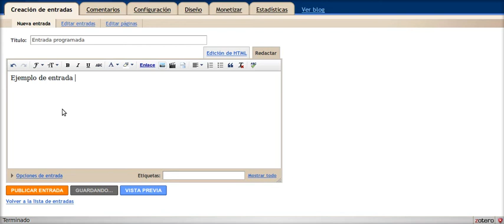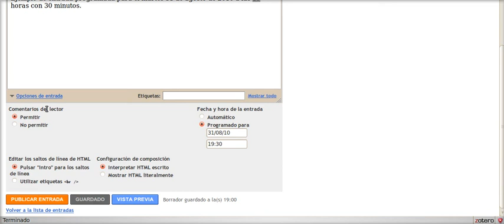Programar Entrada o Post en Blogger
Demostración de Redacción de un nuevo post o entrada en un blog de blogger y programación de Publicación automática.